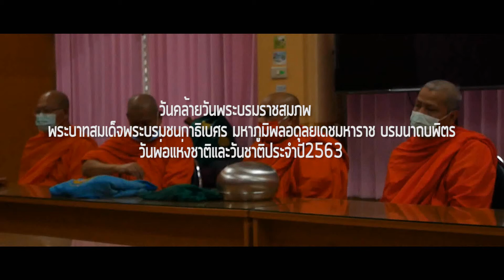SS2[[VLOG]]59วันพ่อแห่งชาติและวันชาติ